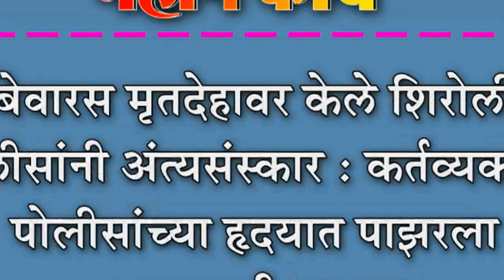बेवारस मृतदेहावर केले शिरोली पोलीसांनी अंत्यसंस्कार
बेवारस मृतदेहावर केले शिरोली पोलीसांनी अंत्यसंस्कार : कर्तव्यकठोर पोलीसांच्या हृदयात पाझरला माणुसकीचा झरा